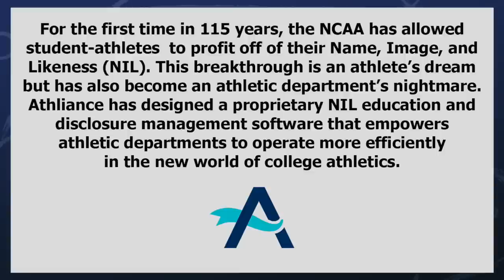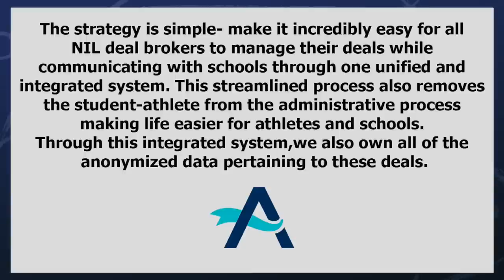Peter Schoenthal Athliance Interview | NIL Deals and Recruiting | FSU Football | Warchant TV